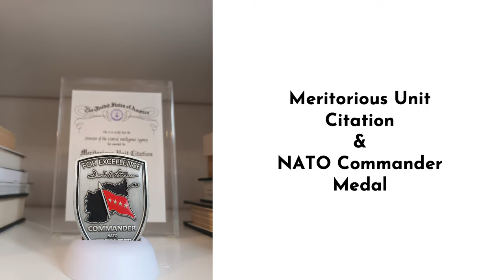My Unexpected Discovery About Working at the CIA | Rupal Patel | TEDxManchester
"Google with guns"? Not exactly, but the Central Intelligence Agency is a far more unusual and entrepreneurial place than you may have imagined. In Rupal Patel's talk she gives an insider's guide into what it really takes to join the ranks of the world's most elite intelligence organisation.

 After growing up in suburban Staten Island, NY, Rupa Patel’s life took an unplanned turn when she decided to join the CIA after graduating with her Masters degree. Serving primarily under President George W. Bush after 9/11, she became an intelligence expert on Afghanistan. She advised Four-Star Generals, earned War Zone Service Medals, and was recognized by the CIA Director for “superior support to the President of the United States.”

From there she earned her MBA from London Business School and started her own successful business. Today, by combining her business experience with her CIA training, Rupal advises ambitious organisational leaders on achieving their goals. Her work has been incorporated into the MBA and Executive MBA programs at London Business School, Henley Business School, and The University of Edinburgh Business School, and her book ‘From CIA to CEO: Unconventional Life Lessons for Thinking Bigger, Leading Better, and Being Bolder’ is an international best-seller. This talk was given at a TEDx event using the TED conference format but independently organized by a local community.